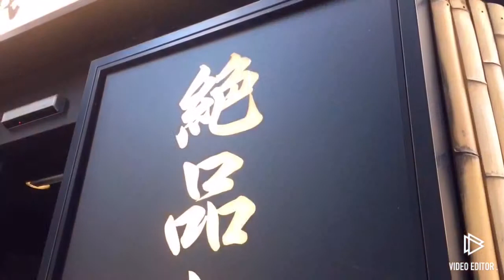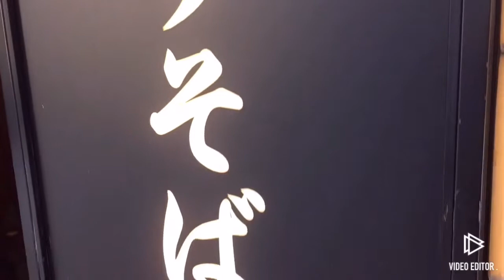【激安！十割そば】嵯峨谷 / かき揚げ / 池袋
安くて美味しい十割そば^_^
かきかげも、大きくて凄く美味しかったです！